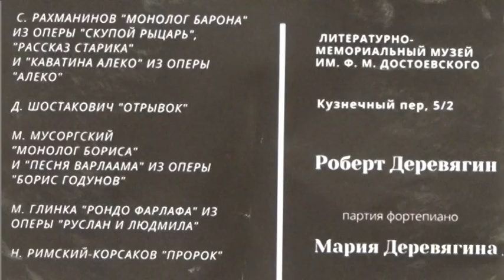Рахманинов. Шостакович. Глинка. Мусоргский. Свиридов. Деревягин. Tradition. Narod. परंपरा. מָסוֹרֶת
Рахманинов. Монолог Барона. Скупой рыцарь. Шостакович. Отрывок. Мусоргский. Монолог Бориса. Достиг я высшей власти. Песня Валаама. Борис Годунов. Рахманинов. Рассказ Старика. Каватина Алеко  Опера Алеко. Глинка. Рондо Фарлафа. Руслан и Людмила. Римский-Корсаков. Пророк. Глинка. Жуковский. В двенадцать часов по ночам. Свиридов. Беранже. Как яблочко румян. Деревягин Роберт. Деревягина Мария. Концерт Памяти Пушкина. Ашимбаева Наталия. Музей Достоевского. Санкт-Петербург. 10 февраля 2023г. Rakhmaninov. Monologue of the Baron. Stingy knight. Shostakovich. Excerpt. Mussorgsky. Boris monologue. I have attained supreme power. Song of Valaam. Boris Godunov. Rakhmaninov. Old man's story. Cavatina Aleko Opera Aleko. Glinka. Rondo Farlaf. Ruslan and Ludmila. Rimsky-Korsakov. Prophet. Glinka. Zhukovsky. At twelve o'clock at night. Sviridov. Berenger. Like an apple blush. Derevyagin Robert. Derevyagina Maria. In memory of Pushkin. Ashimbaeva. Museum of Dostoevsky. Saint Petersburg. February 10, 2023.